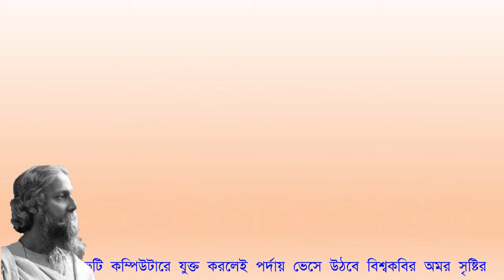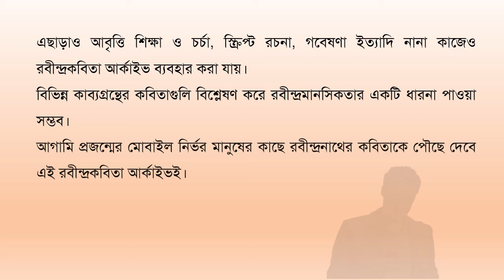রবীন্দ্রকবিতা আর্কাইভ || বিনোদন ও তথ্যের বিপুল ভাণ্ডার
RABINDRA KOBITA ARCHIVE

For the first time in history all poems of Rabindranath Tagore have been digitally compiled by Dr Purnendu Bikash Sarkar (Eye Surgeon) with Recitations, Songs and Information in a single Pen drive.

“Rabindra Kobita Archive” is an Interactive Software containing 3500 poems of Tagore. It is a long research work of Dr. Purnendu Bikash Sarkar who created “Gitabitan Archive”  few years back.

“Rabindra Kobita Archive” contains 3500 poems of Tagore from his 57 Anthologies. 245 Artistes recited the poems. There is a total 5000 recitations and 110 Rabindra Sangeet.  With recitation you will get every detail of the poems like Lyric, Date & Place of creation, Kabyagrantha detail
3500 Tagore Poems from his 57 Anthologies
5000 Recitations by 245 Artistes
110 Rabindra Sangeet
103 English Recitations from Song Offerings
60 most popular poems in ‘Serar Sera’ category
Every recitation by Multiple Artistes
Easy Search Option
And many more
In this YouTube channel we shall post wonderful recitations of the Artistes of Rabindra Kobita Archive.